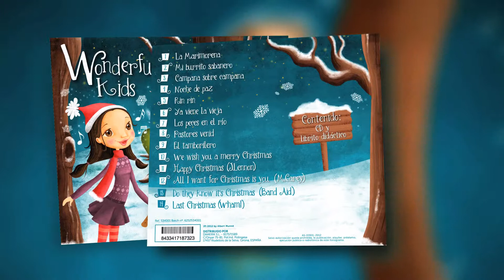¡Bienvenidos a Wonderful Kids!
Os presentamos Wonderful Kids, un proyecto musical y educativo orientado a niños y niñas de 2 a 10 años que utiliza la música en diferentes idiomas como principal herramienta a la hora de transmitir valores a los más pequeños y ayudarles así a desarrollar sus sentidos.

El grupo musical infantil Wonderful Kids está formado por tres personajes muy diferentes: Dalenina, Rok y el hada Amia.

¡Conócenos!